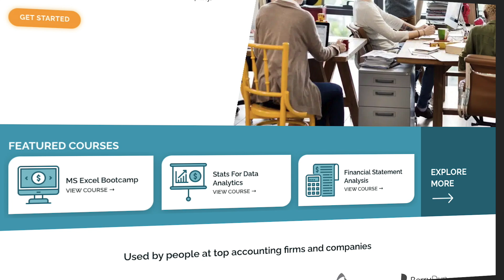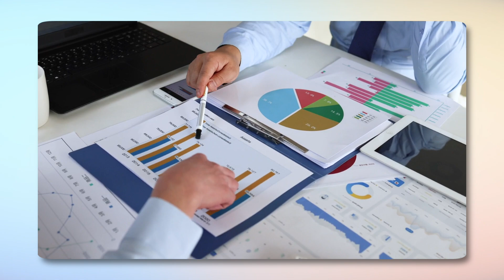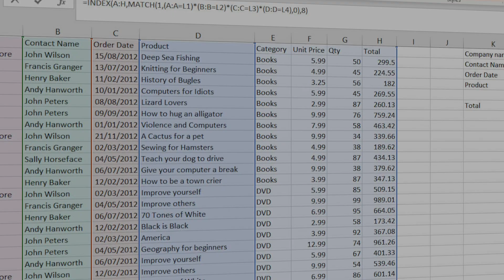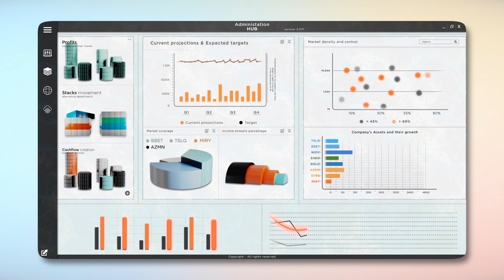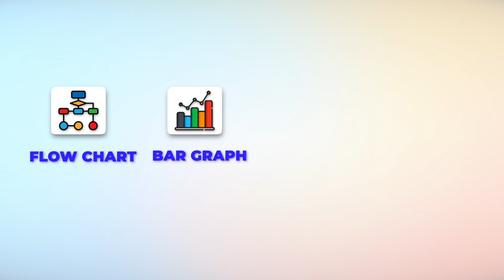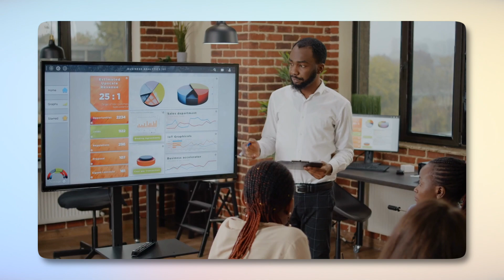Public Accounting to Industry: Key Skills A CPA Should Develop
0:00 Transitioning from Public Accounting to Industry
0:14 Why CPAs Leave Public Accounting
0:50 Skills Needed for Industry Accounting
1:06 Moving from Reviewing to Forecasting
1:35 Developing Financial Modeling Skills
2:27 Adapting to ERP Systems
3:22 Cross-Department Collaboration
4:10 Communicating Financial Data Effectively
4:55 Expanding Your Skill Set in Industry Accounting
5:24 Tips for Transition Success
6:00 Going Forware